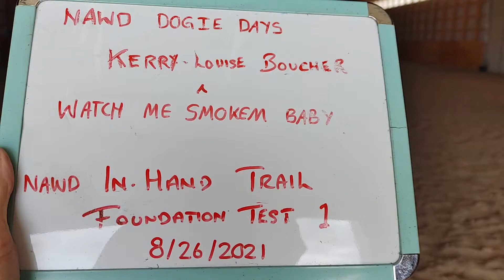NAWD Dogie Days - Kerry Boucher & Watch Me Smokem Baby - NAWD In-Hand Trail Foundation Test 1